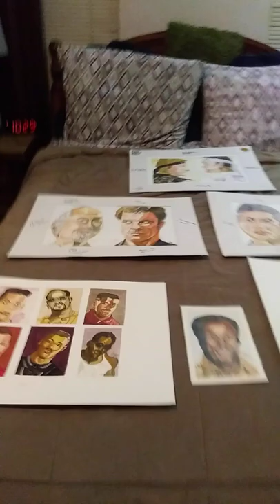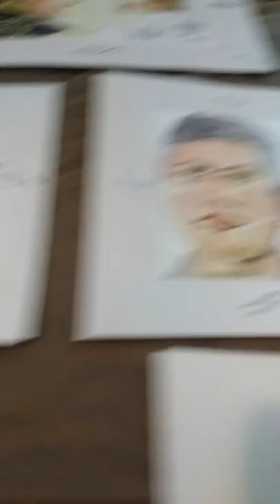NE, James Evans, Boxers and Karate Kid characters